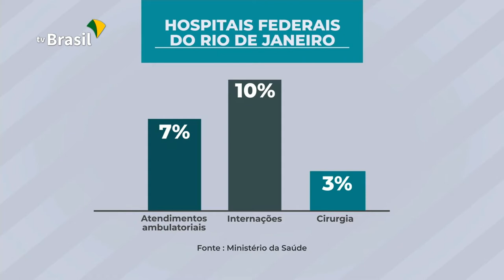Grupo de Ação Integrada nos hospitais federais se reúne no RJ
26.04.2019 - O ministro da saúde, Luiz Henrique Mandetta, e o ministro da secretaria-geral da presidência, Floriano Peixoto, estiveram hoje no estado para acompanhar as ações que estão sendo tomadas para melhorar a administração dos hospitais e o atendimento à população.